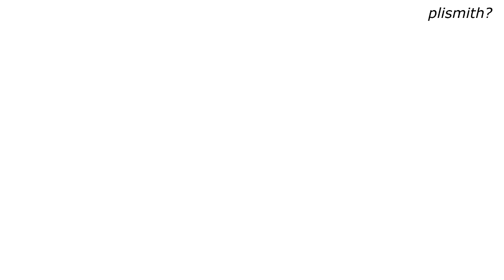Asian and Black wojaks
I seriously have no idea with this one